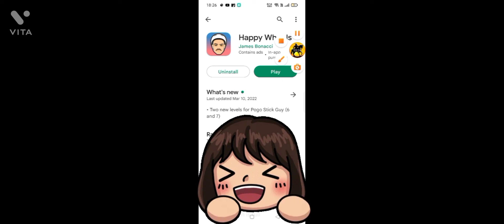I try a new Game 🔥🔥🔥🔥🔥🔥🔥🔥(🤢happy wheels)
😃😃😃😃😃😃😃😃😃😃😃😃😃😃tumko game play Store mee mil jayega name-(happy Wheel)